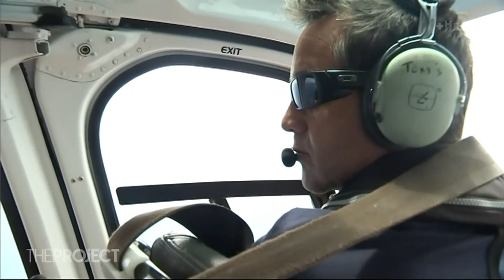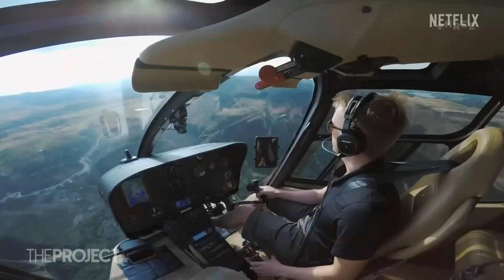Brother of Whakaari White Island victim on why it's time tourism returned | The Project NZ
Tomorrow marks three years since Whakaari / White Island erupted, claiming the lives of 22 people.

Now victims' families and the rescue heroes are speaking about that day. They tell us about their regrets, and what they hope will happen now.

The Volcano: Rescue from Whakaari will be available on Netflix from December 16th.